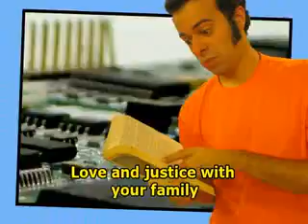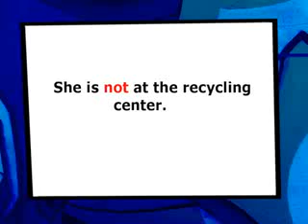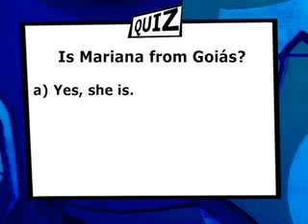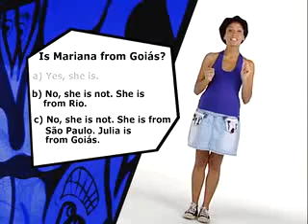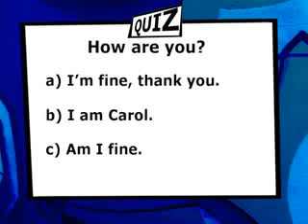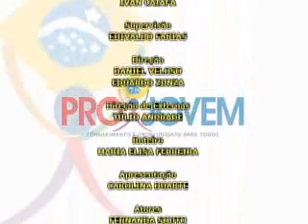Lesson 33 - Starting the last review.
Projovem English - Lesson 33 - Starting the last review.